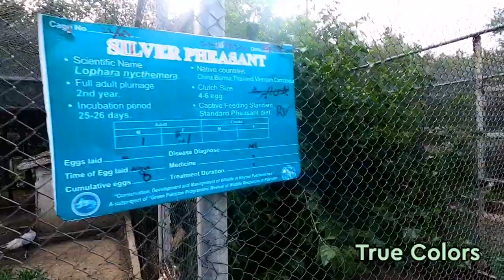Biggest Bird Breeding Center In Pakistan | Dhodial Pheasantry Asia second largest phesantry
Biggest Bird Breeding Center In Pakistan | Dhodial Pheasantry  Manshera Khyber Pakhtunkhwa

Manshera Dhodial Pheasantry is a pheasantry and breeding center for several species of pheasants situated in Mansehra District, Pakistan. It has been set up for the purposes of research, conservation, tourism, and education. The pheasantry has around 250 exhibits providing shelter to around 4,000 birds.

Dhodial phesantry, set up in Manshera by Wildlife Department of KP for introduction and promotion of indigenous and exotic species, is also providing opportunity to the scientists and researchers to study behaviour of beautiful birds and collect data for there sustainable conservation.

"The Asia second largest phesantry where 37 species of different unique birds are being kept for conservation and breeding purpose, is serving as a live lab for scientists and researchers to study and chalk out strategy for conservation of these birds which are on verge of extinction because of hunt by poachers," said Dr. Adnan Khan, Veterinary Officer Dodial Phesantry.

Adnan informed that Dodial was Asias largest phesantry till 2014, but now China has developed largest phesantry. In Dodial, he continued, around 37 species of phesants are kept, grown up and sheltered out of total 57 types found in the world. The KP Wildlife Department managed the pheasantry, where about 250 cages were used to keep around 4000 birds safe.

"Established in 1984 in Dhodial in Mansehra district on the Karakoram

Highway adjacent to the Hazara University, Dhodial pheasantry is also providing a breeding ground to tigers, Chinkara, Oryal and other protected animals for their subsequent reintroduction to their habitats," Adnan added.

Dr. Adnan Khan said the phesantry is spread over an area of 168 kanals and 13 marlas and objective behind breeding of indigenous and exotic species of pheasants in captivity is to create awareness among the people.